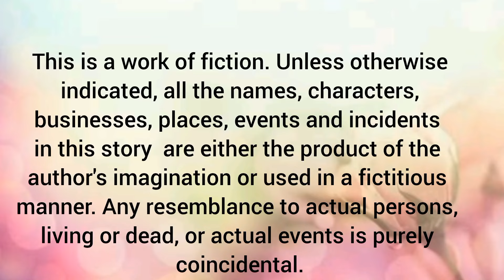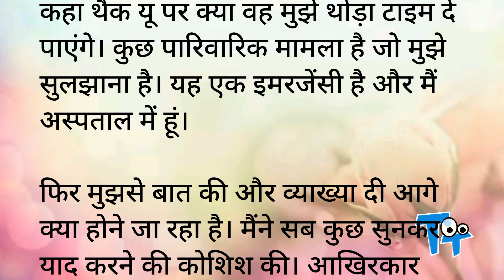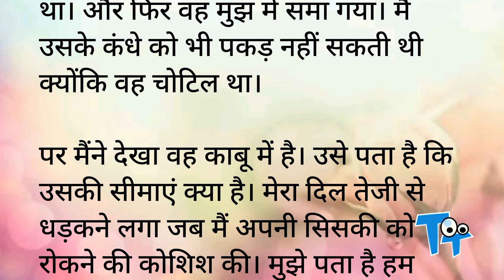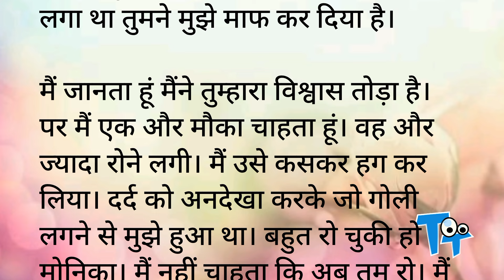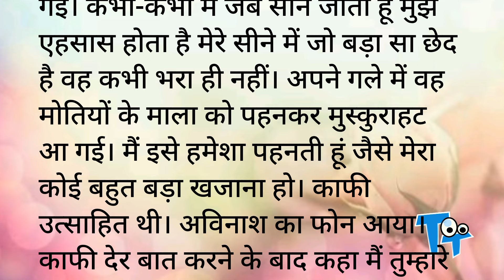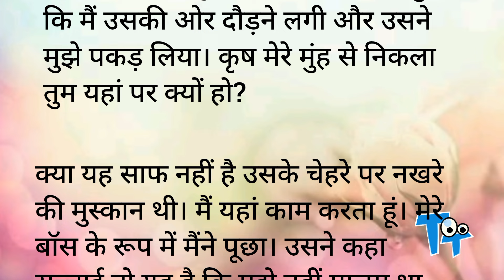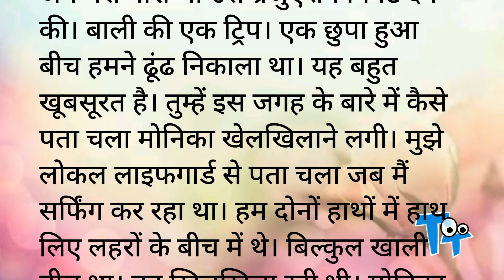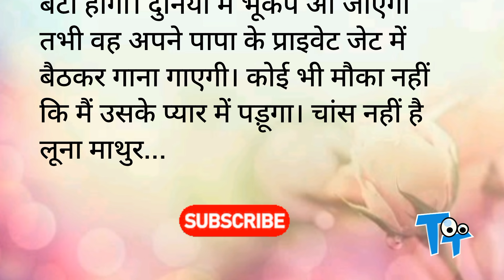Monika 12. THE END | Romantic Hindi Kahani | Heart Touching Story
hot romance
hot stories
hot stories in words
Novel
Upanayas
Prerak Kahaniya
Manohar Kahaniyan
motivational stories
hindi kahani
hindi kahaniyan
bedtime story
heart touching story,
hindi quotes,
parivarik kahaniyan
emotional story
shikshaprad kahani
rochak kahaniyan
life story
romantic story
romantic kahani
inspirational stories
love story
friendship,
family
personal growth
moral stories
moral story in hindi
story time
fairy tales
sacchi kahaniyan
sacchi kahani
emotional story
Science Fiction
Teenage Story
Jokes
Comedy
Stand up comedy
Cartoon